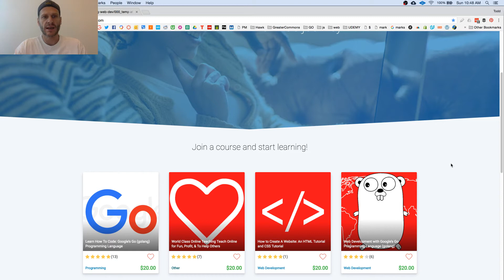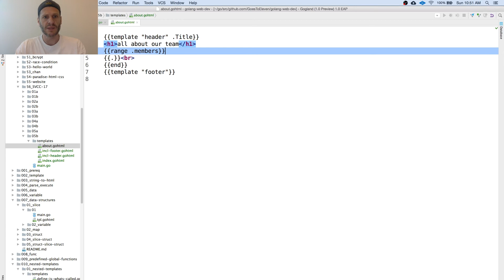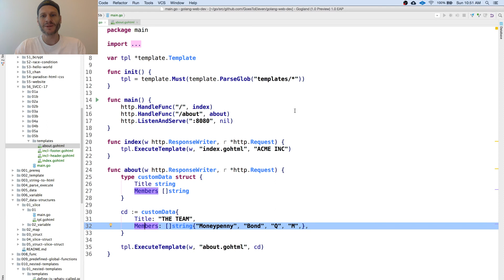Golang Web Server Tutorial - Step #5 - Passing Composite Data to Templates